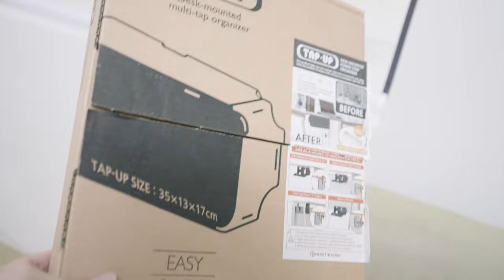Vlog #82: Benro SystemGo, Godox Softbox, Insta360 Bike Mount, bubbles time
This week, I acquired a couple of items for the YouTube studio. I finally got a tripod that will enable me to do top down shots and a new Godox softbox. I also received the bike mount for my Insta360 One X2. The kids have bubbles time again.

0:00 - Intro
1:13 - Loncho slow motion
1:33 - Teacher Basti
3:02 - Bike mount
5:08 - Biking with Basti
8:23 - Bubbles slow motion
9:01 - Opening my Benro tripod, Godox softbox, lightstand and bulb socket
12:13 - Ice cream time/extro

Gear we use in our channel:

Cameras
Sony A7siii

Lens
Tamron 17-28mm f/2.8

Gimbal
Zhiyun Weebill S

Microphone
Shure SM7B

Lazada:
Shopee:

Mini Tripods
SwithPod

Memory Cards
ProGrade v60 128GB

14" Macbook Pro M1 Pro
Shopee:

Bag
PGYTech OneMo